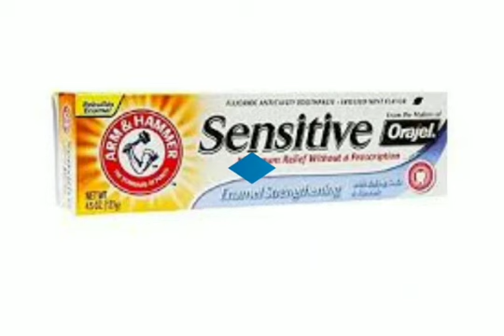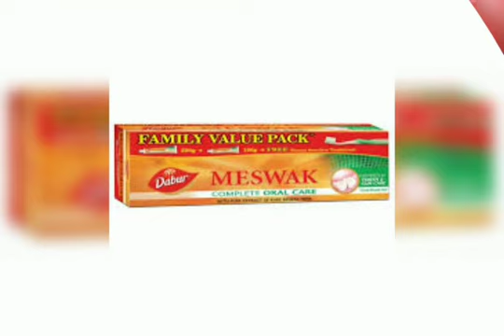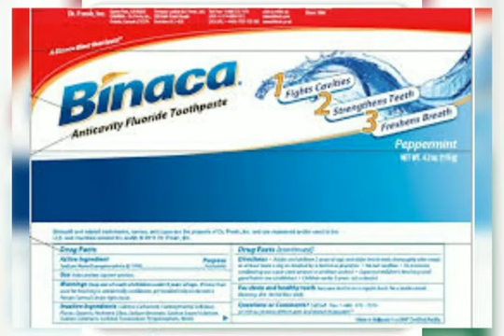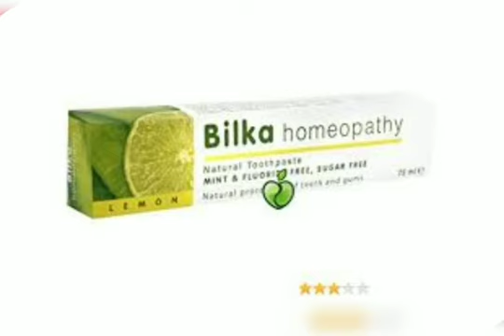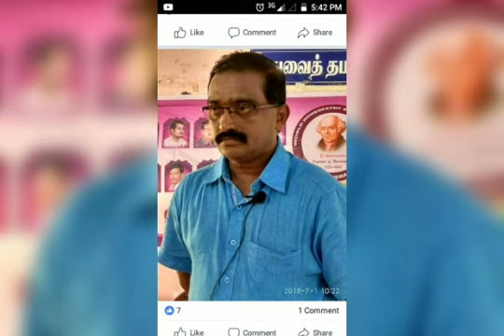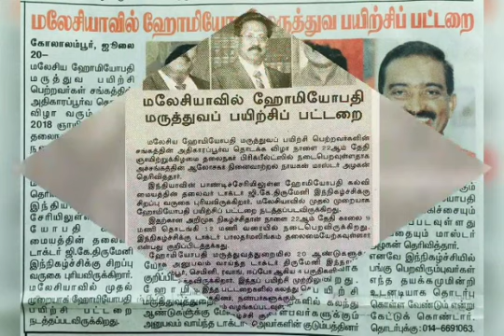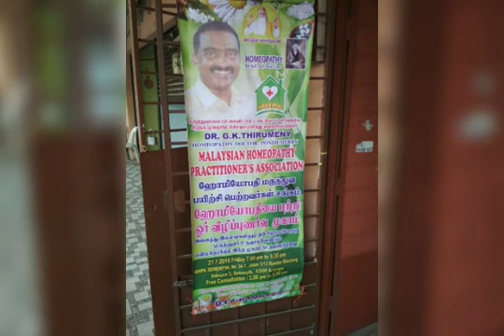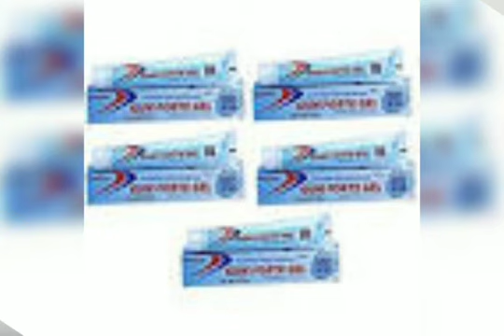TOOTHPASTE ORELHEALTH# MOUTHHYGINE# KNOW ABOUT YOUR TOOTH PASTE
Let your day starts with homeopathy paste,  save your teeth, from Thiru"s health care message